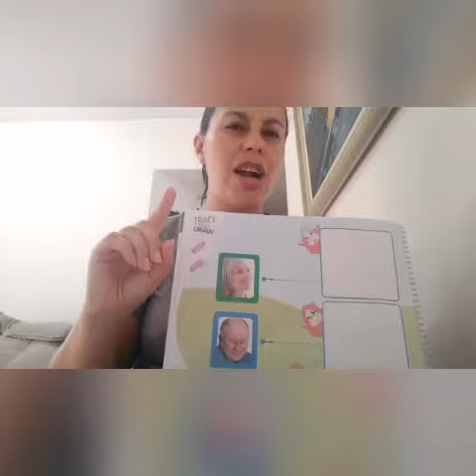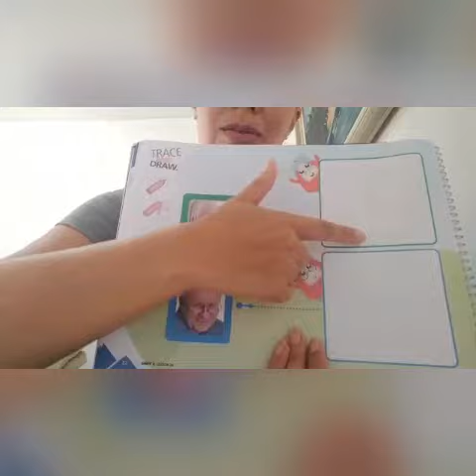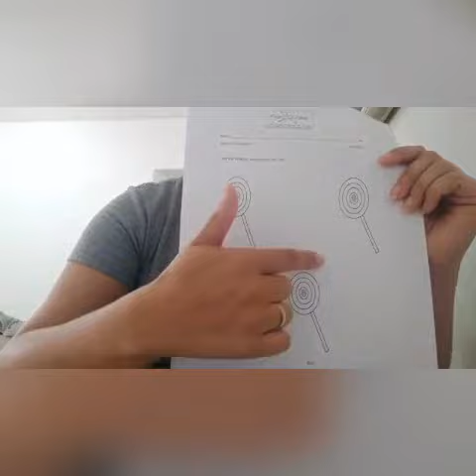Inglês Jd 1 Aula 2 Colégio